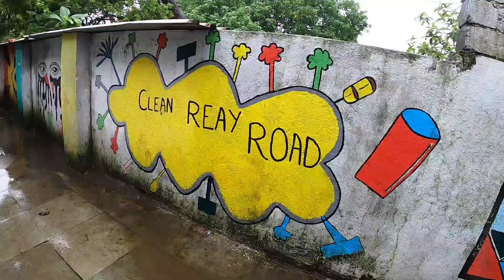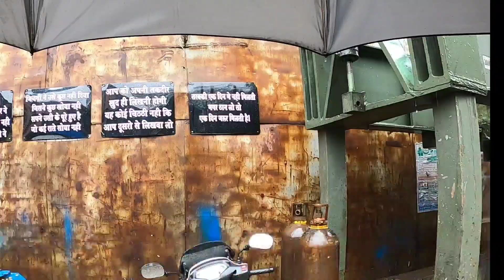मुंबई की एक और जिंदगी दारुखाना में। Mumbai Life | Mumbai Slum Life | Life In Mumbai | Dharavi vlog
mumbai life
mumbai slum life
mumbai,slum life of mumbai
life in mumbai
my life in slums of mumbai
life in the slums of mumbai
mumbai slums life
slum life of mumbai india
mumbai city
mumbai india
slum life,dharavi mumbai
mumbai slum
mumbai night life
mumbai slums
daily life slums of mumbai
slums of mumbai
mumbai life style
slum mumbai
mumbai lifestyle
mumbai slumm
daily life in slums
slums in mumbai
mumbai slum area